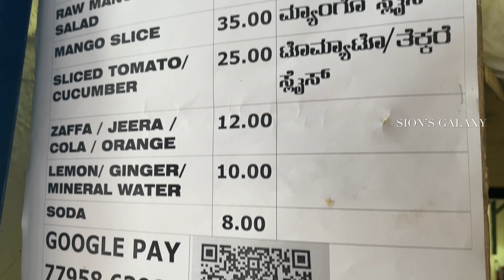Mangalores Best Churumuri | Raja Bhel House | Kadri | Tulu | Food Vlog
today we visit Raja Bhel House, the mangalores best bhel house, This place is overall good for charmuri! this is one of the best place to get the best plates shared! A good quantity with a cheap price. this place is famous for its best in class charmuri.do visit this place. I promise you would visit this place again.